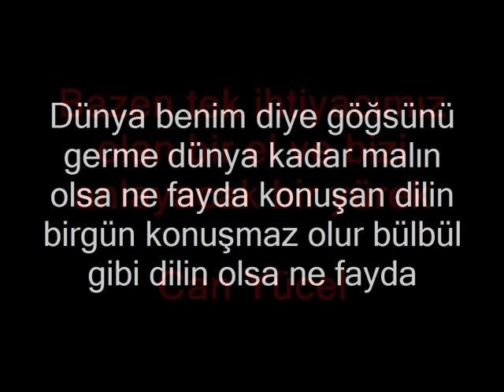serhat başıbüyük kardeş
Söz:      Serhat Başıbüyük
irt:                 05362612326